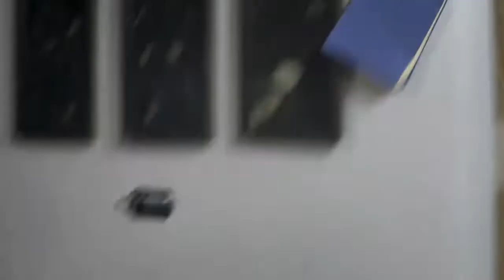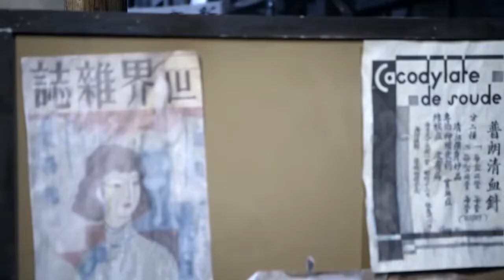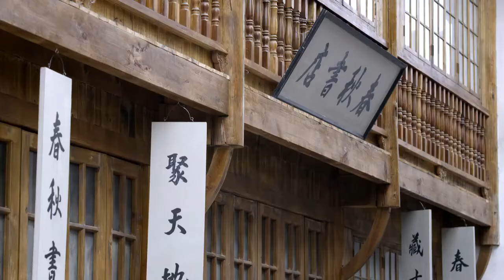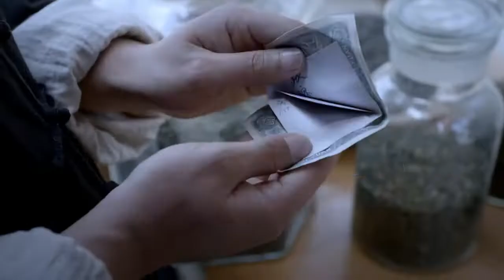【2023精彩谍战剧】暗枪 33 | 主演：蒋欣，迟嘉，夏凡，林源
东北大学抗日青年张北惨遭日寇灭门，他怀着一腔仇恨，欲单枪匹马与侵入中华国土的日寇做生死斗争。张北的女友、爱国青年赵微澜毅然投身共产党。身怀国仇家恨的张北与赵微澜不得不暂时分离。在孤身对日寇斗争的过程中，张北面对着金樱子的单恋、共患难的季娜和义妹花花之间或内疚、或感激、或温暖的情感，遭遇着重重险阻、屡屡受挫，幸得我党志士老铁、赵薇澜等人的数次救难和协助，得以脱离险境。在血与火的洗礼中，张北逐渐看到这些坚定的共产主义革命者身上的大义和无畏精神，开始反省自己一直坚守的独行狭义主义，终于接受我党在思想和精神上的召唤和指引。最终，张北在我党革命志士的帮助下，终完成一项项艰巨使命，并成长为一名坚强的共产主义战士